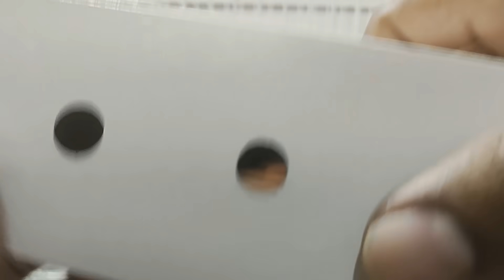Exposição acabou, e eu peguei esse três vermelhinhos 😃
Hoje a aquisição dois desses lindos canários vermelhos.
Canários vermelhos são da linda de canários de cor e muito apreciados por muitos criadores que participam ou almejam participar de campeonatos de ornitologia
Agora são mais 3 novos membros para o plantel

Contato para participar da rifa
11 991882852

Canal da dona Paty
Link logo abaixo 👇👇👇

Cleitão Gerações

Este vídeo é um conteúdo original do canal 'Canaril Gerações'.
Todos os direitos de reprodução estão reservados ao proprietário